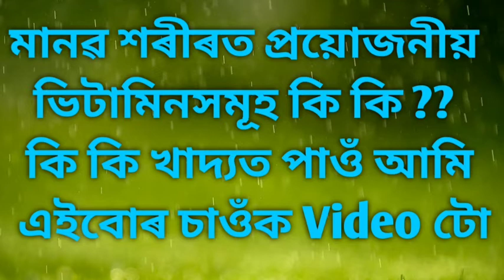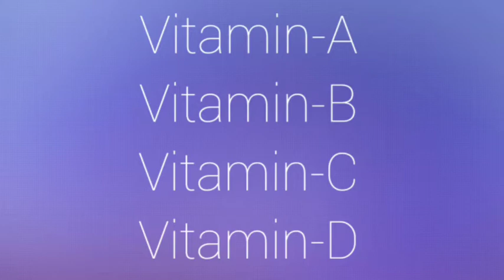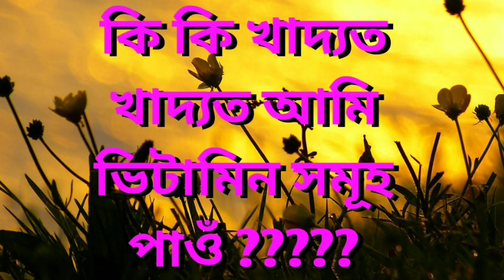মানৱ শৰীৰত প্ৰয়োজনীয় ভিটামিনসমূহ কি কি ???? কি কি খাদ্যত এই ভিটামিন পোৱা যায় ????